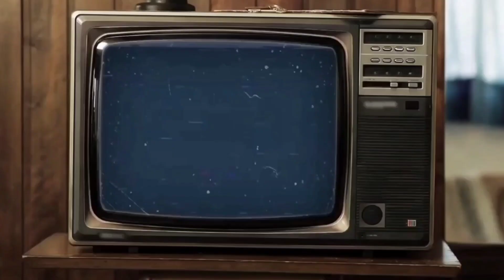Get Up 2 Get Down Morning Show S1 E35